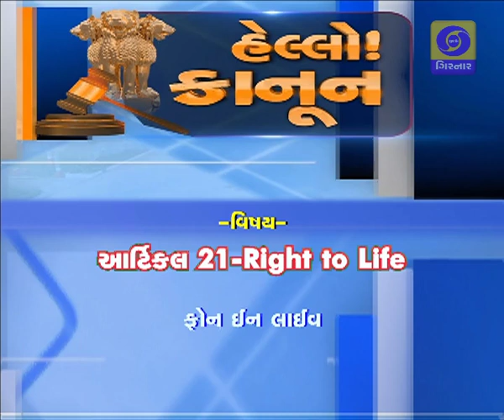HELLO KANOON - ARTICAL -21 RIGHT TO LIFE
Artical 21 is fundamental to our existence. Term Life is more than existence. It is a right to have a healthy life,include live in peace sleep in peace.